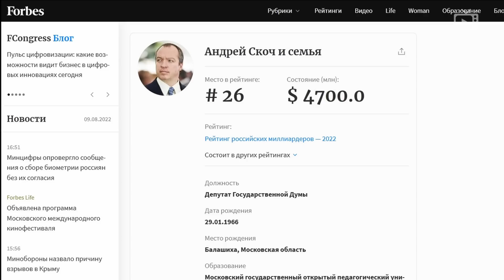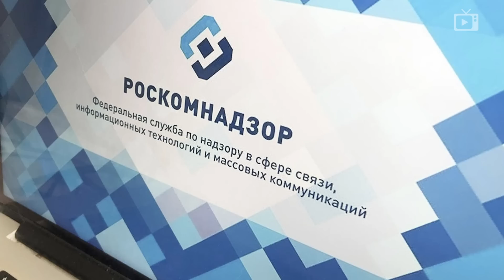Нацистская хрень// Галопом по Европам #763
В этом выпуске:
- В Крыму серия взрывов на военном аэродроме
- Пентагон выделяет миллиард долларов военной помощи Украине
- Киев обсуждает производство Байрактаров на своей территории
- Эстония предлагает закрыть границы ЕС от России
- Россия отказалась пускать на свои ядерные объекты американских инспекторов
- Китай отрабатывает окружение Тайваня
- ФБР обыскало резиденцию Трампа
- Украина прекратила прокачку по ветке газопровода "Дружба"
- Крупнейшие корпорации мира не досчитались прибыли
- В россии начали разбирать самолёты на запчасти
- В стране намечается дефицит инженеров, вакансии для IT-специалистов закончились
- Минцифры хочет собирать биометрию без согласия
- Сенатор усомнилась в законности VPN-сервисов